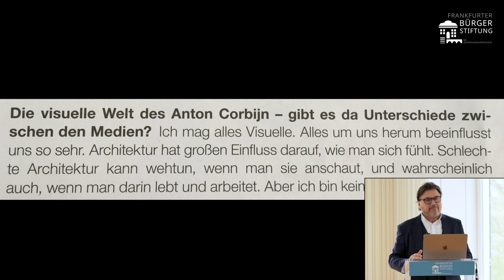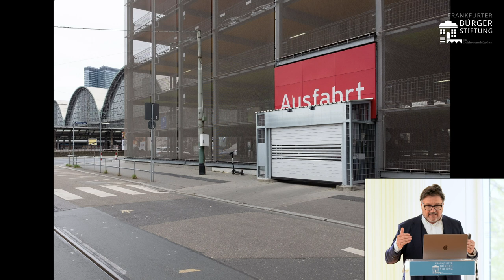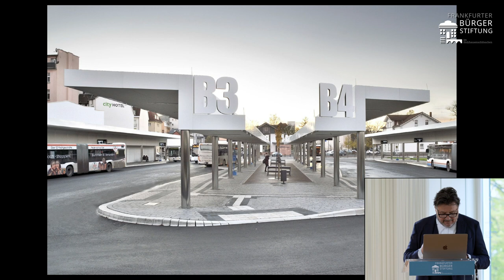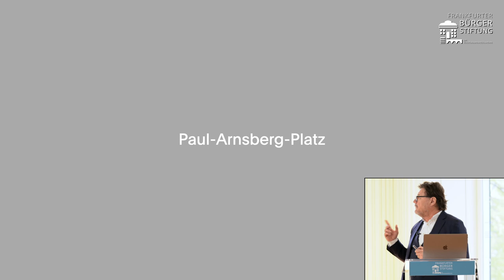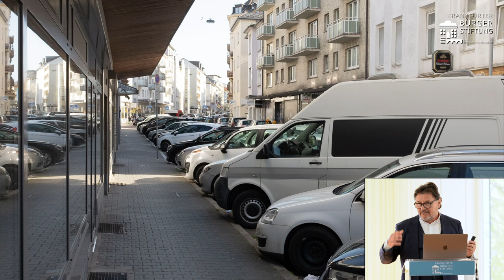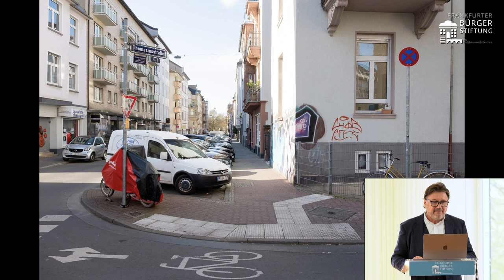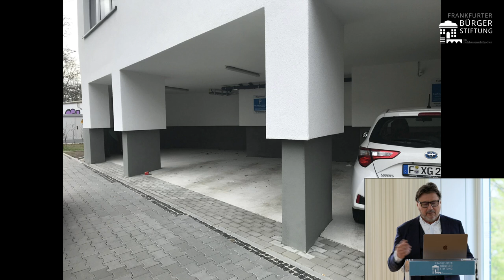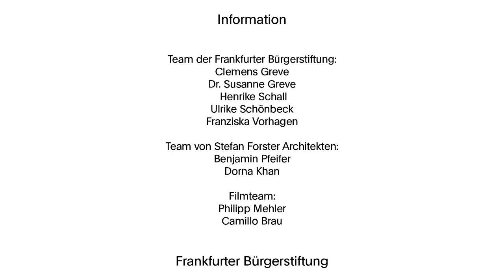Lebensraum Stadt – Räumliche Potenziale für Frankfurt | Stefan Forster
In seinem Vortrag beschäftigt sich der Frankfurter Architekt Stefan Forster mit den Potenzialen des öffentlichen Raums. Ausgehend von konkreten Straßen und Plätzen der Stadt Frankfurt zeigt er immer wieder Alternativen für eine bessere Stadtgestaltung auf. Videomitschnitt der Reihe „Wir für unsere Stadt – Frankfurter Bürgersalon“ der Frankfurter Bürgerstiftung, Juni 2021.

00:00 Einführung
09:02 Carl-von-Noorden-Platz
10:33 Hauptbahnhof Südseite
23:40 François-Mitterand-Platz
26:27 Atzelbergplatz
28:00 Paul-Arnsberg-Platz
29:00 Rathenauplatz, Goetheplatz, Roßmarkt
33:06 Sandweg
48:03 Zeil
52:04 Goethehöfe